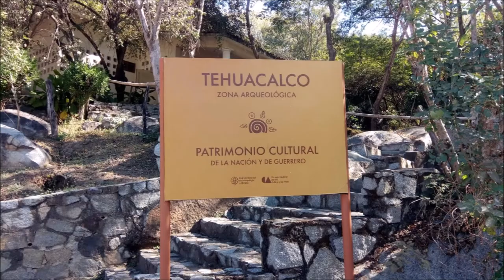13-01-2022 - TEHUACALCO TRIP & Shopping - by Alfonso, Mario & Rudy